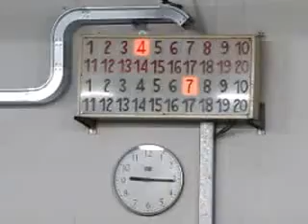07V 06R MVI 3282